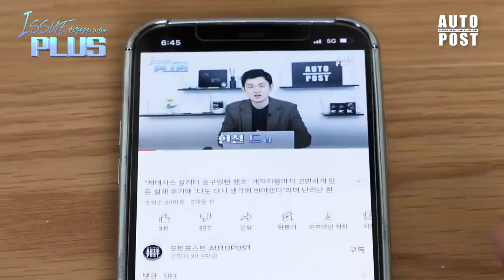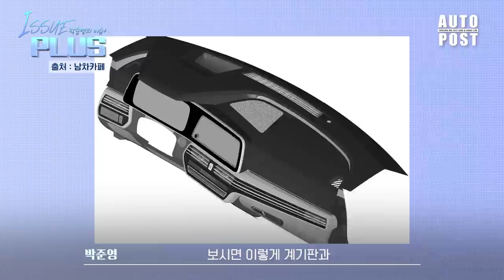망하기 일보 직전인 쌍용차가 14년만에 정신차리고 신형 SUV 만들어버리자 역대급 반응 쏟아져 나오기 시작한 이유, "우리가 원했던 걸 아직도 모르고 있었으면 그냥 회사 접으세요"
드디어 테스트카 스파이샷이 포착됐습니다! 쌍용의 마지막 신차가 될 수도 있는 J100이 모습을 드러냈습니다. 프로토타입 공개 이후 상당히 주목받았던 이 차는 정말 쌍용을 살리는 구원투수가 될 수 있을까요? 오늘 오토포스트 이슈플러스에서 다뤄보았습니다.